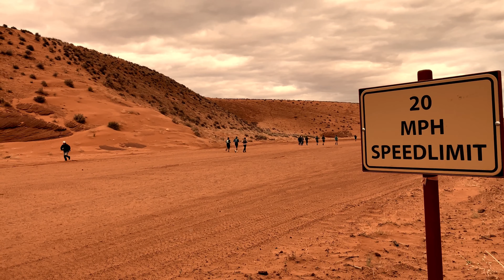Antelope Canyon Ultra 2020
A video of the Antelope Canyon Ultra 2020, 50 miles. It's a run through the breathtaking landscape at Page, Arizona. Thanks to Vacationraces and the Navajo for making this possible.